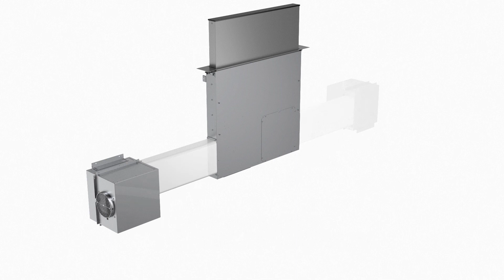NEFF Downdraft Technology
Rooms Kitchens are one of just two NEFF 5 Star Master Partners in the London area, and are extremely proud to offer our customers the ultimate service for NEFF appliances.
Check out this video of  NEFF Downdraft Technology.